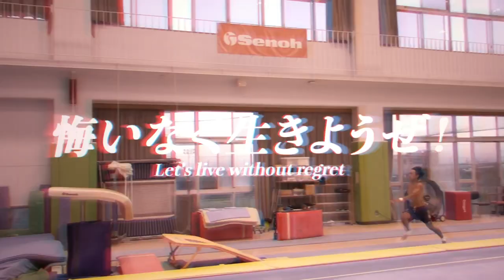【迫力満点】馬力がとんでもない体操選手！！！馬力おばけ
自らアパレルブランドを立ち上げ、でかぷりのロゴ作成にご協力してくださった方です！
是非、チェックしてみてください！！！